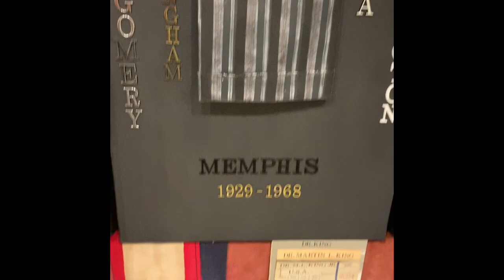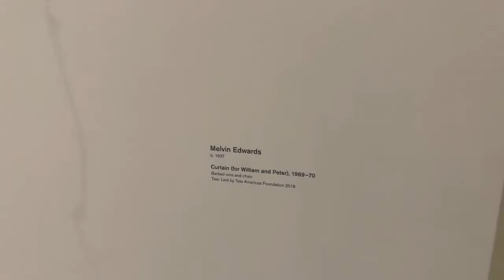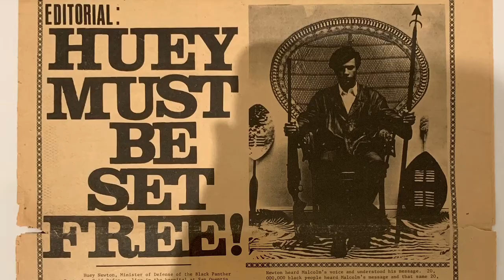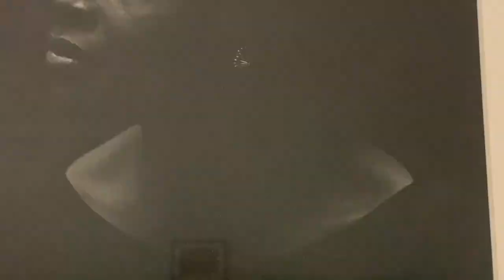The Broad Museum Soul Of A Nation Exibit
Hey Y'all! My son Jovon called, and said he had an extra ticket to the Broad Museum. I have been wanting to see their exhibit Soul Of A Nation, so I jumped at the chance to go. So he picked me up in his Caddy, and we headed to DTLA (Downtown Los Angeles). The exhibit was wonderful. I couldn't share it all with you, but the pieces in this video are from Romare Bearden, Norman Lewis, Reginald Gammon, Dewey Crumpler, Charles White, Faith Ringgold, Emory Douglas, Kay Brown, Archibald Motley, Elizabeth Catlett, Dana C. Chandler, Benny Andrews Wadsworth Jarrell, Carolyn Lawrence, Nelson Stevens, Gerald Williams, Jae Jarrell, Jeff Donaldson, Roy DeCarava, David Hammons, Beauford Delaney, Melvin Edwards and Martin Puryear

Follow Jovon O'Connor on Facebook